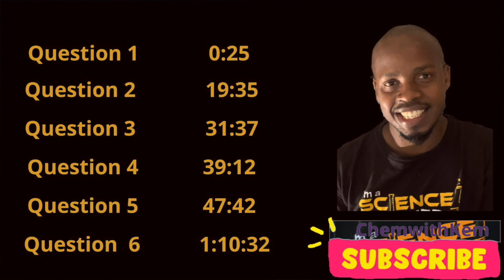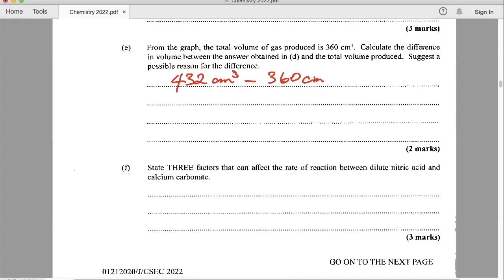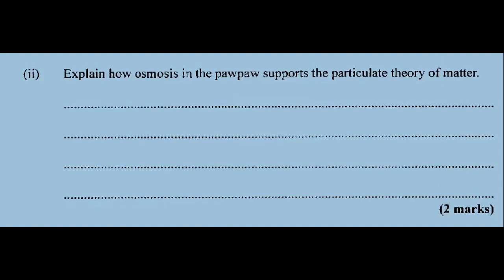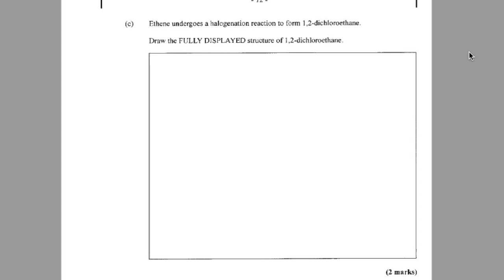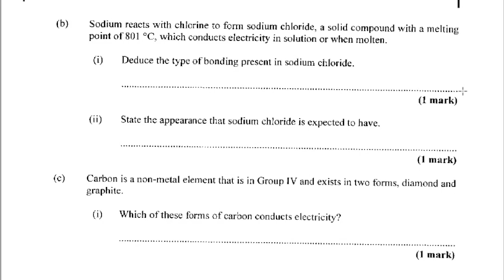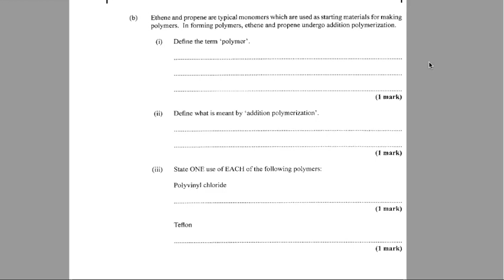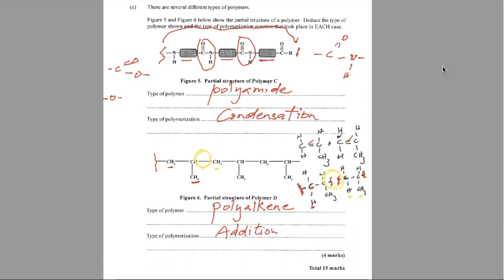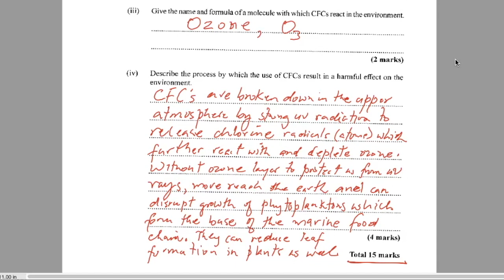CSEC Chemistry January 2022 FULL Solution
A detailed FULL work through of the CSEC Chemistry Paper 2 from the January 2022 sitting, with tips to ensure you maximise your understanding and your score.

Question 1 0:25
Question 2 19:35
Question 3 31:37
Question 4 39:12
Question 5 47:42
Question 6 1:10:32